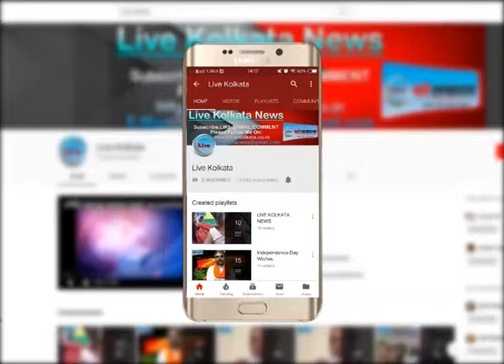बिधानभवन बन गया राजनीति का आखाड़ा-प्रदीप भट्टाचार्य LIVE KOLKATA NEWS